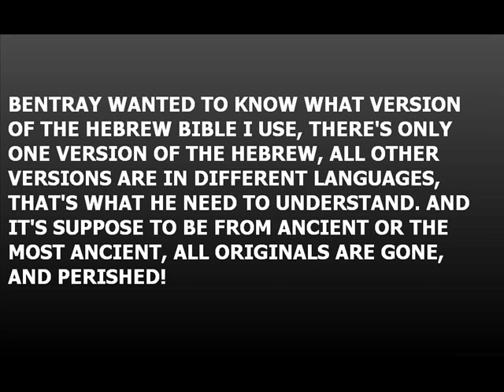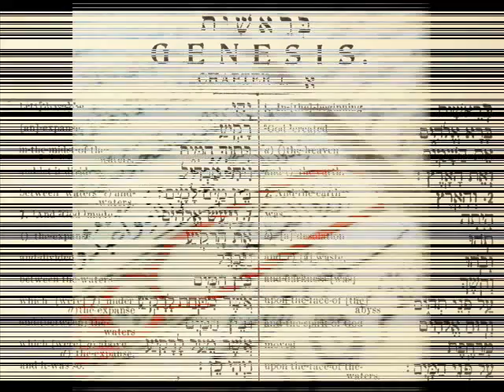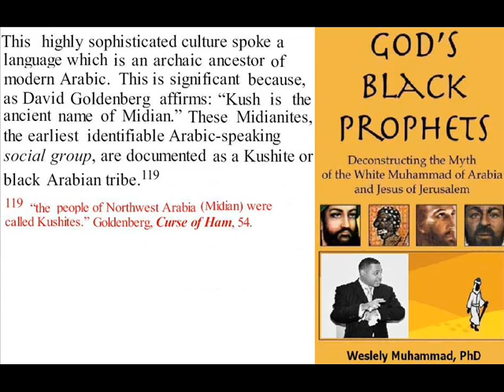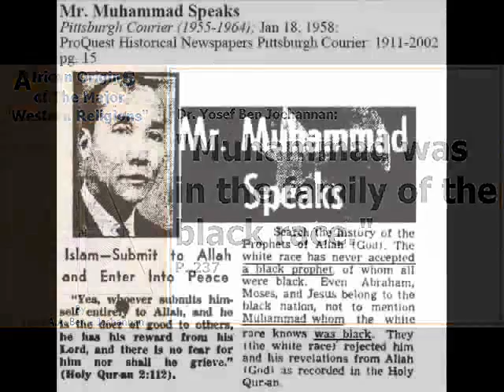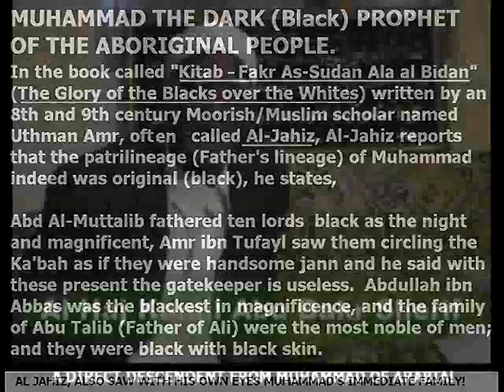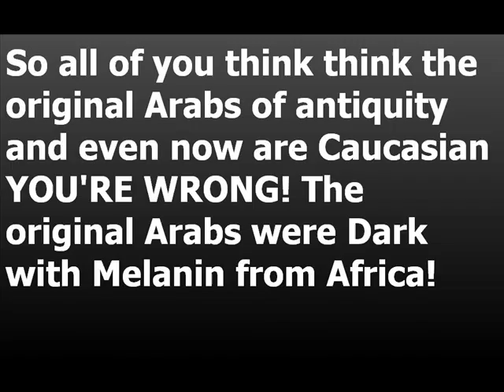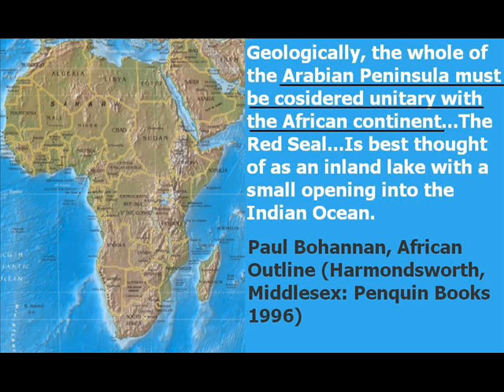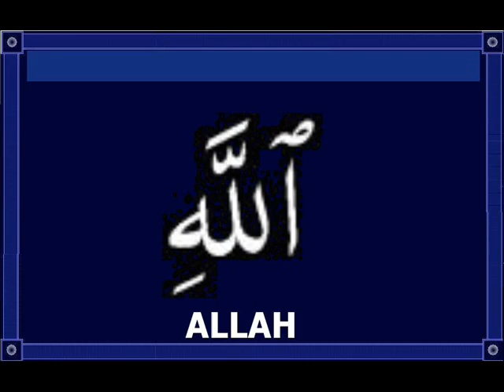RAHIM VS BENTRAY CONTRICTIONS IN THE BIBLE PART 7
RAHIM VS BENTRAY CONTRICTIONS IN THE BIBLE PART 7, recap and the end of Bible errors part 7